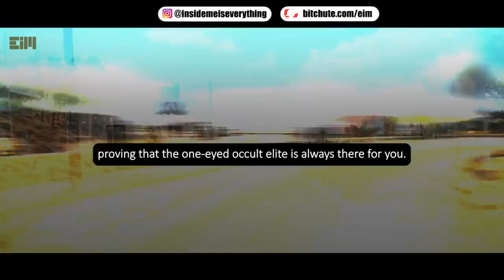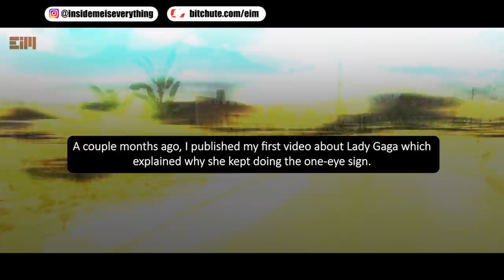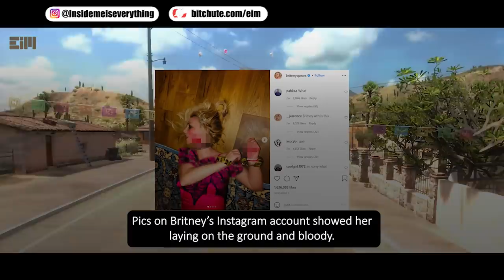MORE BLATANT, MORE SUBTLE (Take a Deep Breath Before Watching This)